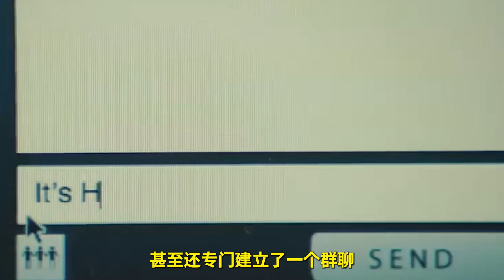单身已久的女领导看中了鲜肉助理，当街下跪向其求婚？